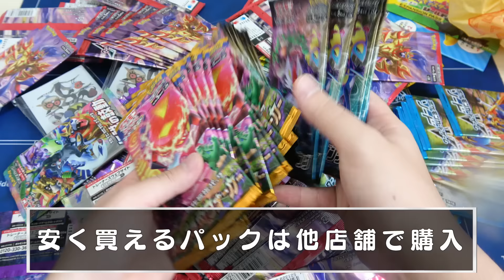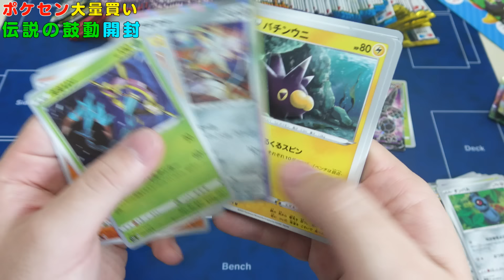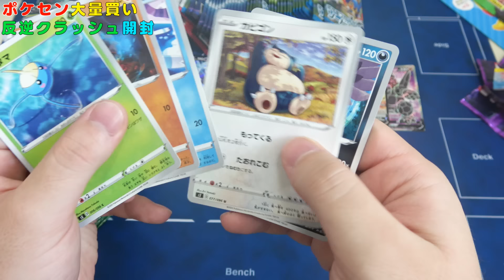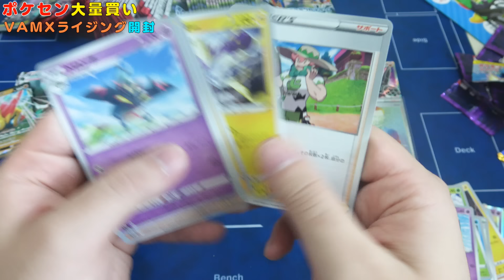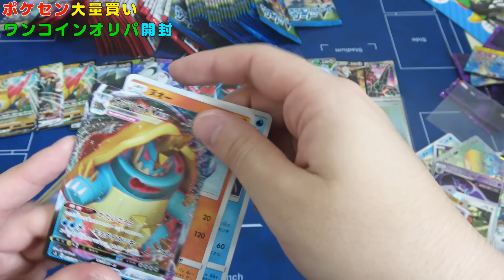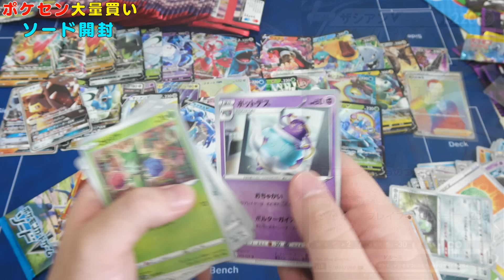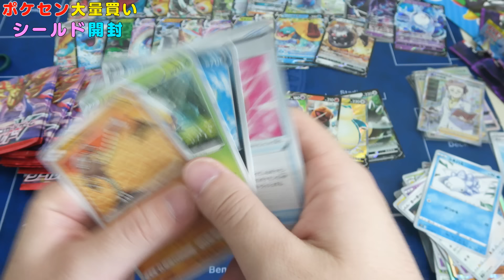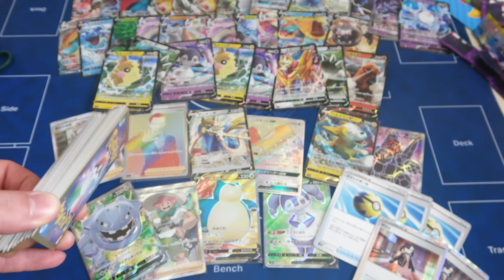【子供の夢】誕生日だしポケセンでパックを大量にカゴの中につっこんできたわ！！【開封動画】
ハッピーバースデー俺。頑張ってるしいいだろ。